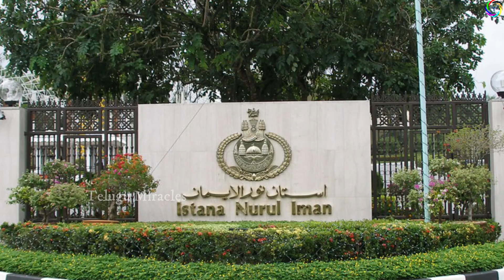ప్రపంచంలోనే అతిపెద్ద ఇల్లు.. అంబానీ ఇంటికంటే పెద్దది| World's Biggest House Istana Nurul Iman Palace